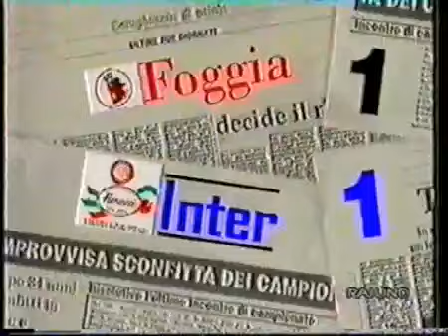1993-1994 Foggia vs Inter 1-1 Schillaci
Foggia, 5 settembre 1993 – II° giornata

Foggia - Inter 1-1

Foggia: Mancini, Chamot, Caini, Di Biagio, Di Bari, Bianchini, Bresciani, De Vincenzo (46’ Nicoli), Cappellini (46’ Kolyvanov), Stroppa, Roy. A disposizione: Bacchin, Buccaro, Sciacca. Allenatore: Zeman

Inter: Zenga, Bergomi, Fontolan, Berti, A. Paganin, Battistini, Shalimov, Manicone, Schillaci, Bergkamp, Jonk (83’ Orlando). A disposizione: Abate, Festa, M. Paganin, Tramezzani. Allenatore: Bagnoli

Reti: 45’ Schillaci (r) (Inter), 78’ Di Biagio (r) (Foggia)

Arbitro: Cesari di Genova